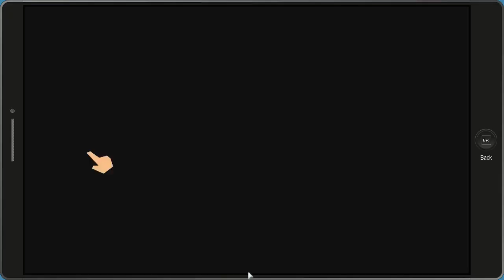TRUE (HIDDEN) FINAL BOSS in South Park: The Fractured But Whole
Game difficulty: Very difficult, Combat difficulty: Mastermind.

To start fight, just hit Morgan Freeman in Freeman's Tacos but make sure you're not black or he'll just shake your abuses off.
It is advised to get super prepared for this fight, like having strong team comp, 800+ might, lots of consumables (antidotes, serums), Timefart Summon, etc.
Most of time his attacks will oneshot you, so make sure at most 1 hero gets struck during Morgan's turn. Blockers and suicide damage dealers with serum spam come in handy. Also, mix of dots (damage over time) will help to sap his life much faster.
As reward, aside from common stuff, you will receive an artifact - golden taco, which amplifies your powers by 10% if you have freckles on (Morgan Freeman's freckles meme).